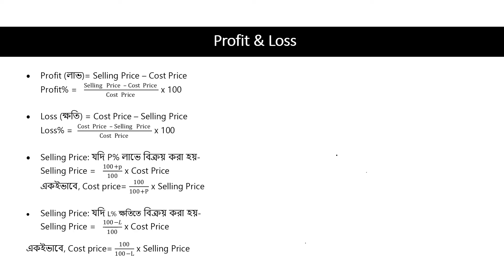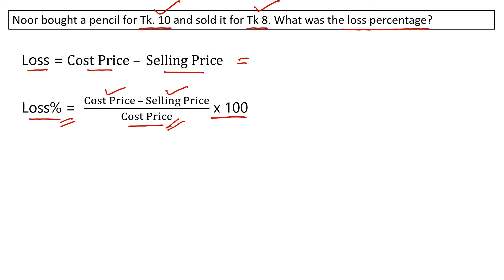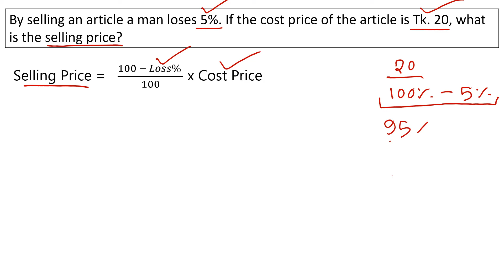BUP Admission 2022 | Math | Profit & Loss | Bangladesh University of Professionals | FBS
Instructor:
Namira Noor
Finance & Banking (Batch 2019)